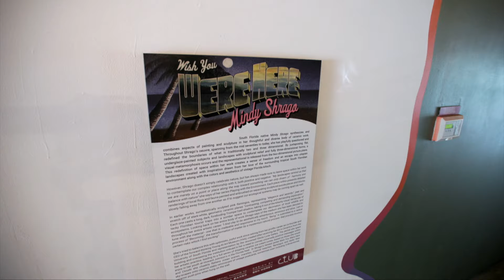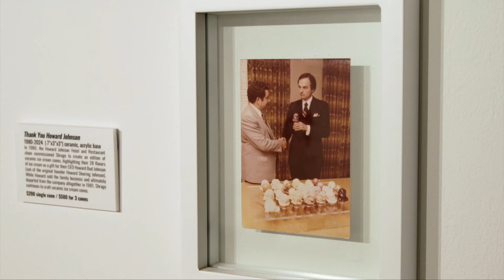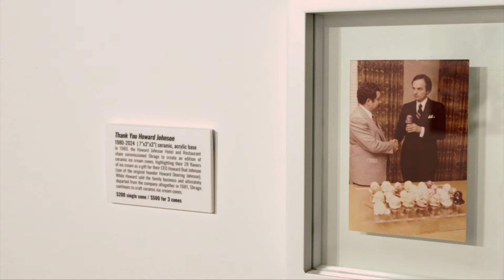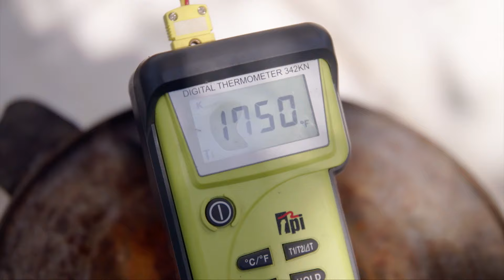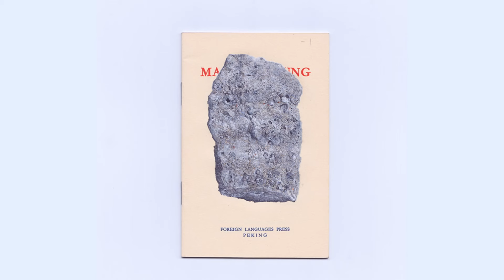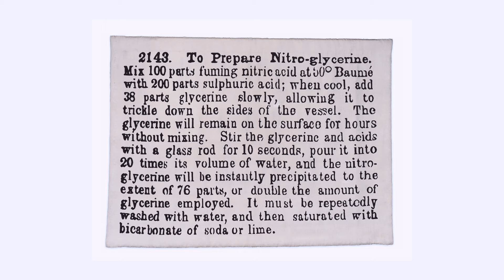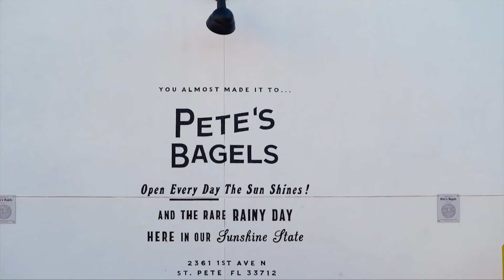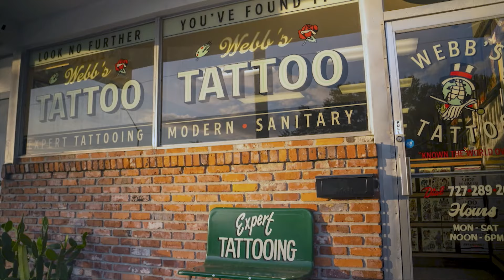Explore Functional & Fantastical Art by South Florida Artists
Meet artists from South Florida and beyond who are creating works that are functional and fantastical. From abstracted painted portraits, to playful works in ceramic, to handmade pottery and hand painted signs, these artists take the everyday to the next level.

First, meet artist Jared McGriff in a film presented by ICA Miami. Jared is a Miami-based painter who focuses on reflecting human emotion through abstracted portrait paintings. He can often be found biking the streets of Miami to observe communities and people across neighborhoods. His works build on a mark making technique that is fueled by a combination of memories, personal experiences, and his imagination.

Next, we head to Club Gallery in Little River for a retrospective with artist and arts administrator, Mindy Shrago. Mindy might be best known in South Florida as the founder of Young at Art Museum, now in Plantation, Florida. Mindy has also had a long career as a working artist, creating ceramic and clay works for over 50 years. The exhibit was curated by Zach Spechler, Mindy’s son and an arts fabricator and curator himself. The exhibition, titled “Wish You Were Here,” features hundreds of Mindy’s colorful and joyful works. She plays with the “tackiness” and color of the South Florida landscapes. The works range from hyper-realistic ceramic foods to large-scale 3D puzzle piece works to small and meticulously detailed ceramic postcards. A highlight is a wall of brightly colored ceramic ice cream cones. Learn more about Mindy’s approach to art and how her career has
influenced many of the top contemporary artists in Miami.

We visit the home studio of LangWeil pottery in Ohio to learn about artists Sandra Lang and Walter Weil’s handmade pottery process. The couple crafts pottery works ranging from functional mugs to decorative objects. They explain the varied techniques they draw from, including the Japanese Korean technique of Raku.

As part of the Fountainhead residency, 3 distinct artists are at work. Artist Rashawn Griffin reflects the relationship between himself and the world around him in colorful pieces. Visual artist Joaquin Segura creates work that explores the concepts of history, power, and ideology. And multimedia artist Ruth Patir considers gender paradigms and power relations though a combination of historical artifacts with animation and 3D simulations.

Finally, take a trip to Tampa Bay to meet painter Jeff Williams of Sun Signs. Jeff has built a hand painted sign business that has left its mark all over town. He reflects on his journey and his process of creating these bespoke public pieces.

Featuring:
Artist Jared McGriff, presented by ICA Miami

Artist & Arts Administrator, Mindy Shrago “Wish You Were Here”

[00:00:00]: Intro
[00:01:01]: Jared McGriff: Sketches from Life
[00:04:25]: Artist & Arts Administrator, Mindy Shrago
[00:10:37]: LangWeil Handmade Pottery
[00:16:59]: Fountainhead: Joaquin Segura, Rashawn Griffin and Ruth Patir
[00:20:33]: Sun Signs Hand Painted Signs